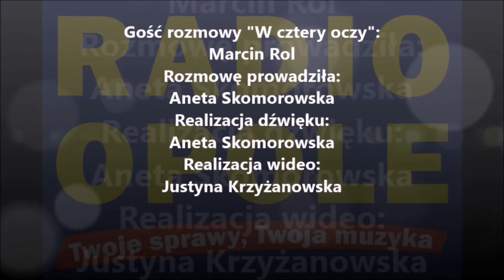Marcin Rol " W cztery oczy" 21.05.16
– Dodatkowe zajęcia w przedszkolach są po to, żeby dzieci obcowały z ruchem od najmłodszych lat. Ten program nie przewiduje, że będziemy szkolić w kierunku konkretnych umiejętności, ale chodzi o zdrowe, rekreacyjne podejście do życia, zapoznawanie się ze sportem, trenerami i sportowcami, aby mogli zasiewać ziarno chęci uprawiania sportu w kolejnych latach – powiedział gość porannej rozmowy „W cztery oczy” Marcin Rol, wiceprezydent Opola.

Zajęcia poprowadzą za darmo profesjonalni trenerzy i sportowcy opolskich klubów sportowych. – Celem programu jest przyzwyczajanie dzieci do ruchu a to pomaga w zapobieganiu chorobom, które mogą się u dzieci pojawić. Mamy nadzieję, że dzieci przy okazji wykształcą upodobania sportowe – dodaje wiceprezydent Rol.

Gość porannej rozmowy zapowiedział także, że jeszcze w maju zbierze się komisja kwalifikująca młodych sportowców do programu „Złote Dziecko”. Wybrani będą najlepsi, którzy trafią na obozy sportowe, będą pod opieką fizjoterapeutów, psychologów sportowych. Program ma pomóc w osiąganiu lepszych wyników sportowych.

– Mamy fantastycznych sportowców, ale widzimy też, że w ostatnich latach wybierali oni inne ośrodki szkoleniowe niż w Opolu. Mamy nadzieję, że przez ten program stworzymy dla nich alternatywę – dodał gość porannej rozmowy.